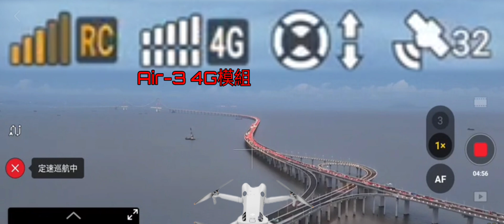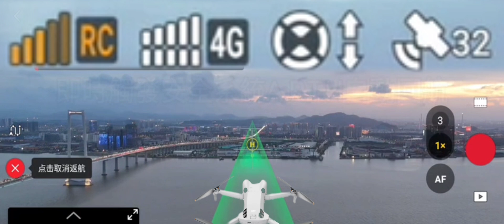深中通道第一日通車(Air-3 + 4G模組遇到訊號干擾)